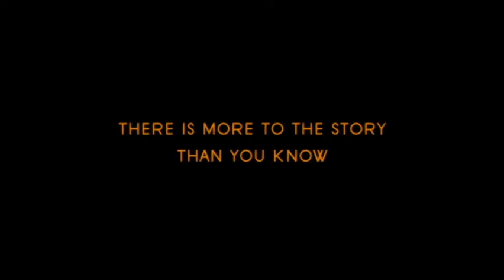Infamous (2006) Trailer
In this biographical drama, writer Truman Capote's literary investigation into the grisly murders of a family has unintended consequences. While probing the psyches of the killers as research for a novel, Capote forms an attachment to one of the men.